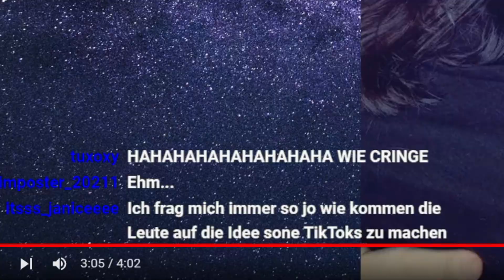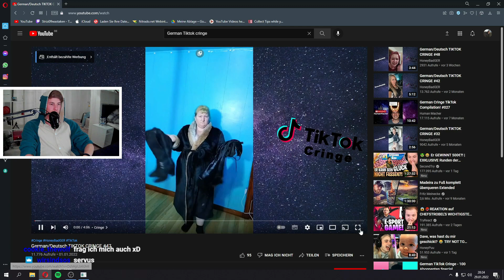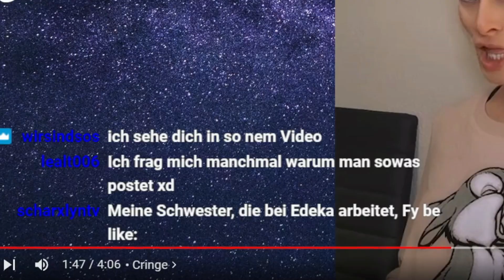STRIZI REAGIERT AUF GERMAN CRINGE TIKTOK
Ja ich schau mir halt das Video an, was hast du erwartet? xD